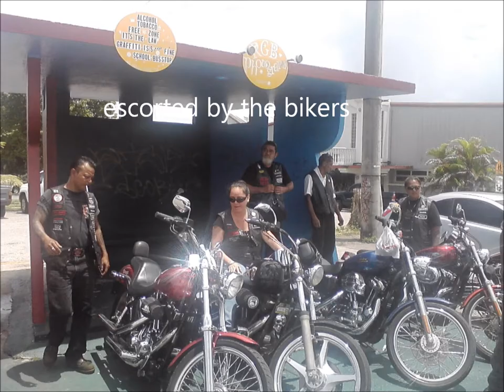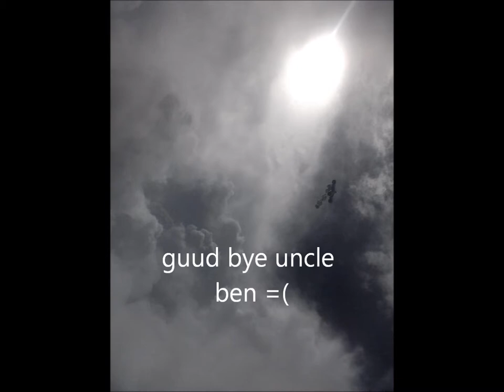Uncle Ben's Funeral 9-8-2011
Funeral service for
Vicente Cruz San Nicolas
Thursday 9-8-2011
Santa Barbara Church Dededo
Escorted by the bikers & the CAPE Police